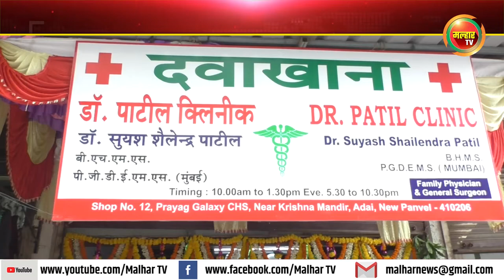पनवेल महापालिकेचे सभागृहनेते परेश ठाकूर यांच्या हस्ते डॉक्टर पाटील क्लिनिकचे झाले उदघाटन !